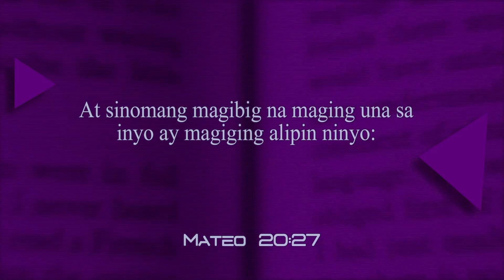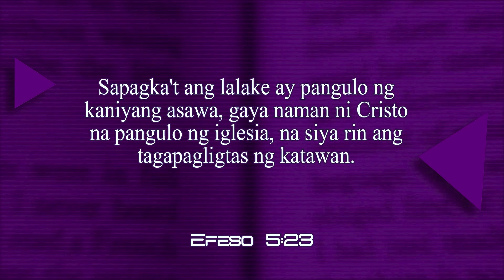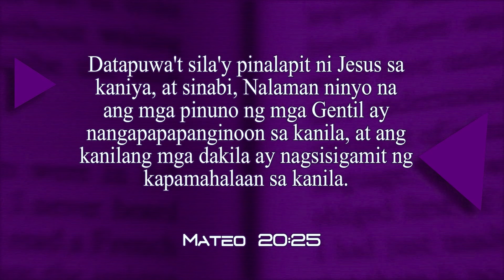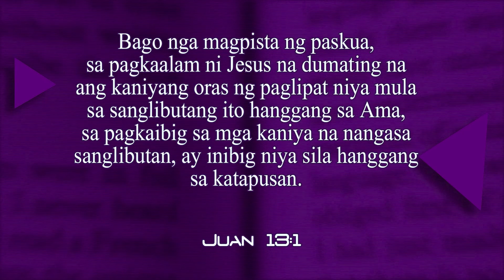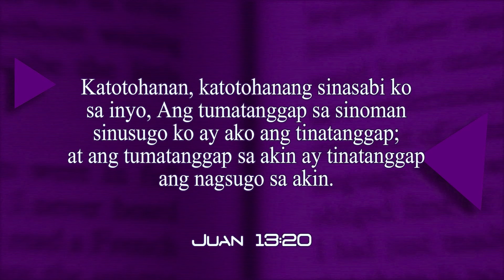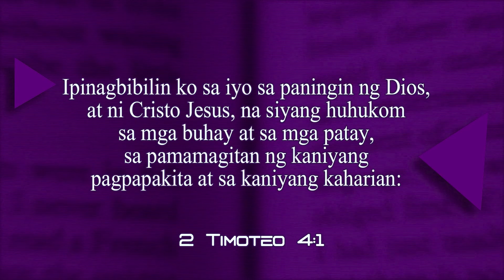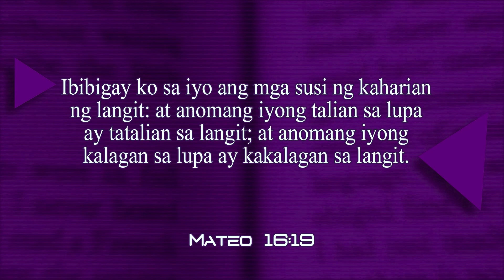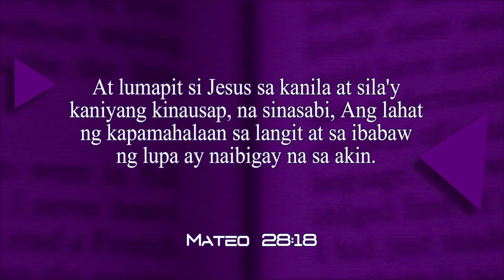Oras ng Pag-aaral | Lesson 12 | Ang Organisasyon ng Iglesia at ang Pagkakaisa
Tagalog Adult Sabbath School
Weekly Bible Lesson Review
Lesson 12, 4th Quarter 2018